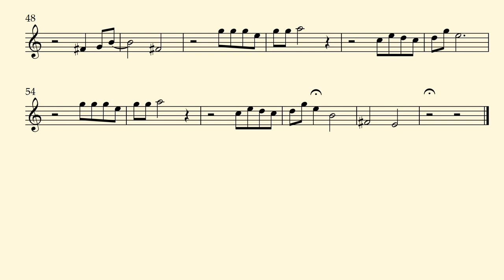HOTLINE BLING - Billie Eilish Version - Oboe Sheet Music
⬇️ Buy Hotline Bling Sheet Music Now ⬇️
🎼 Oboe and Piano Sheet Music:
🎼 Oboe and Piano + Chord Symbols:

This is a very nice arrangement of Hotline Bling, by Drake, on Billie Eilish version, for Oboe and Piano. Sheet music is available on Sheet Music Plus and Sheet Music Direct.

Hotline Bling - Drake - Billie Eilish Version/Cover – Oboe – Piano Accompaniment